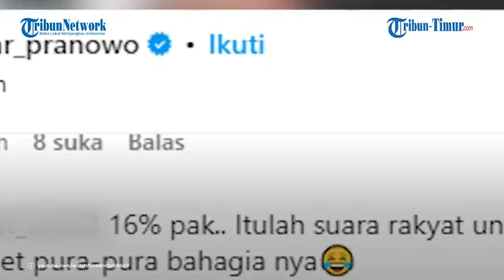Reaksi Mahfud dan Ganjar saat Ladeni Ejekan Netizen, Perolehan Suara 16%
TRIBUN-TIMUR.COM - Pasangan Ganjar Pranowo-Mahfud MD akrab dengan godaan perolehan suara 16 persen.

Adapun godaan itu bermula saat Ganjar-Mahfud, sementara ini meraih perolehan suara terendah di kontestasi Pilpres 2024.

Menurut hitungan sementara KPU, keduanya meraup suara 16,9 persen.

Namun Mahfud MD justru menanggapi godaan dari netizen di akun TikTok.

Hal itu bermula saat Mahfud mengunggah video lawasnya yang diedit kembali.

Mantan Menkopolhukam ini mengatakan ada tangan jahil yang mengedit dan memviralkan pernyataannya yang membela KPU sudah bekerja dengan benar.

Padahal, video dan pernyataan itu diambil pada pemilu 2019.

Sementara, seorang netizen berkomentar dengan menggoda 16 persen adalah presentase perolehan suara untuk Ganjar-Mahfud.

Tanpa diduga, Mahfud MD merespons komentar tersebut dengan mengatakan bahwa 16 persen merupakan angka di baterai ponselnya.

Bahkan dalam postingan tersebut, Mahfud MD lebih aktif membalas komentar dari netizen.

Di satu sisi, Ganjar pernah mendapat godaan yang sama terkait 16 persen.

Sayangnya Ganjar tak pernah membalas atau merespons godaan tersebut.

Mantan Gubernur Jawa Tengah itu memilih untuk diam.

(TRIBUN-TIMUR.COM)